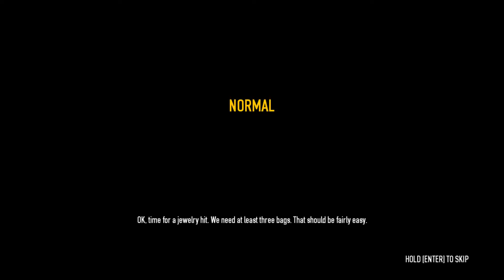Payday 2 - The Jewelry Store Heist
The Jewelry store heist is a one day heist available as a dlc .